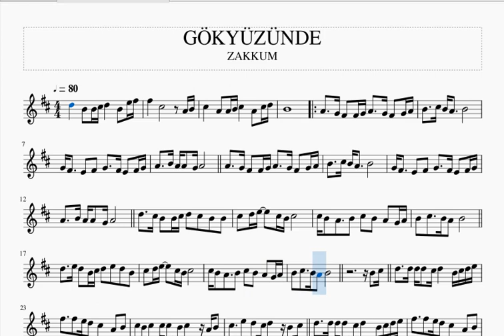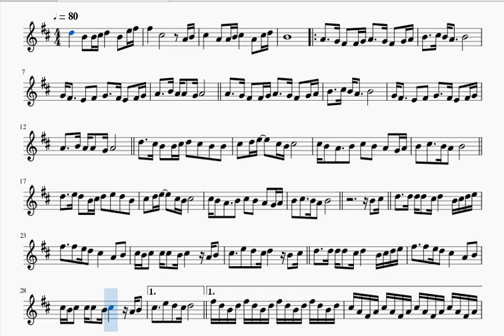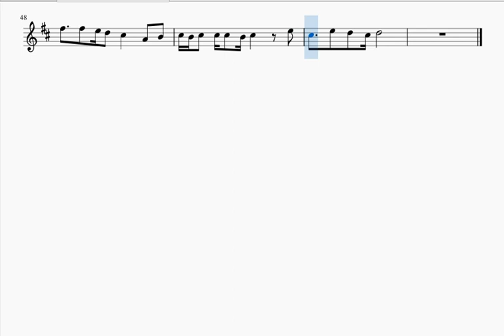GÖKYÜZÜNDE -ZAKKUM -KEMAN NOTALARI